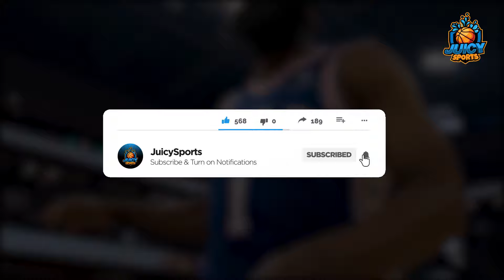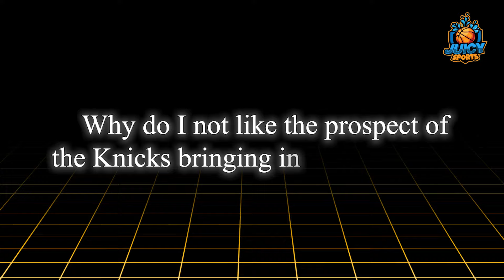Why the New York Knicks should *NOT* Trade For LeBron James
lebron James has recently made some tweets implying that he would like to possibly join the New York kinks in the future. in this video I go into why I think the knicks should not trade for lebron.

Shorts:

Tuesday + Wednsday + Saturday 11:00am est